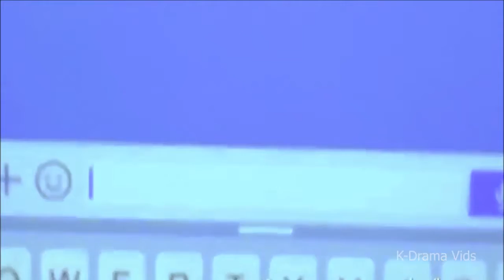korean mix hindi songs 2019💖||thai mix😍|| third kamikaze|| K-Drama vids P. 136